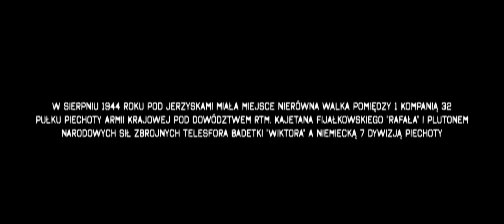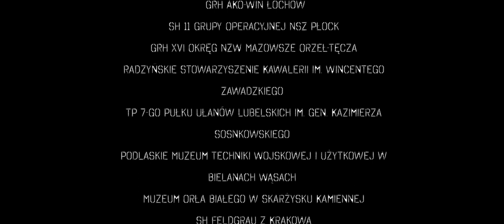Jerzyska '44 - Rekonstrukcja Bitwy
Film przedstawia rekonstrukcję bitwy pod Jerzyskami z sierpnia 1944.

Muzyka: Zespół Forteca - "Kto dziś upomni się o pamięć?"; "Znani nieZnani"